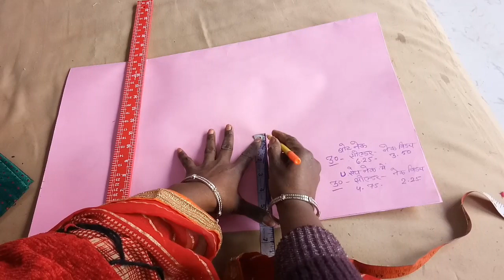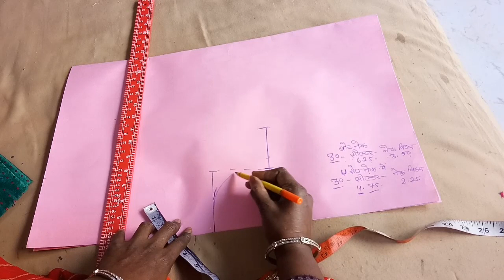प्रिंसेस कट ब्लाउज थ्री पीस कटिंग में sholder and armhole कितना ले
Hello everyone
is video me hum aapko princess cut blouse three piece cutting me sholder or armhole lena bta rhe hai
we hope u like this video